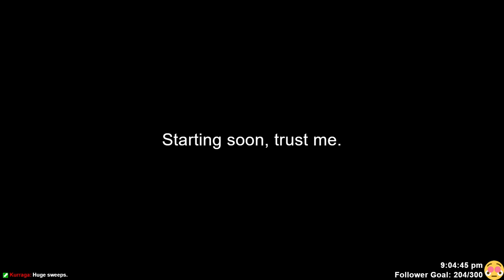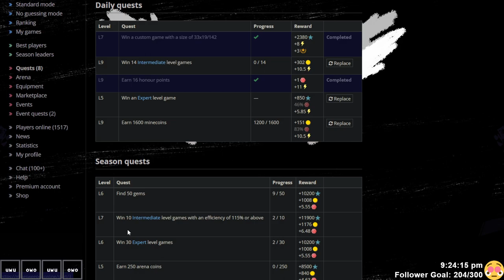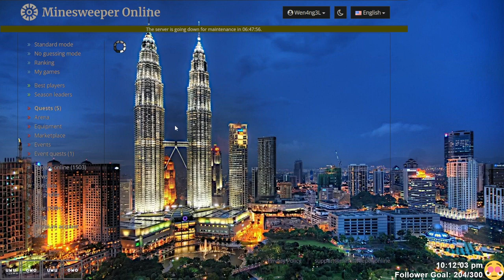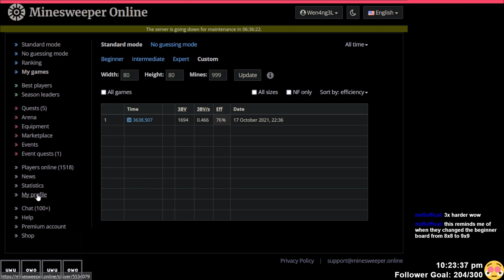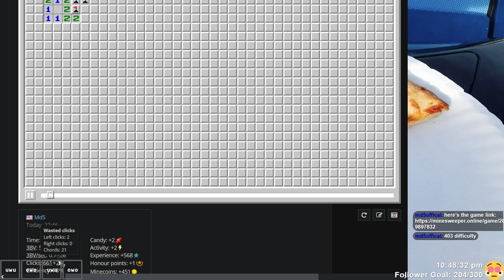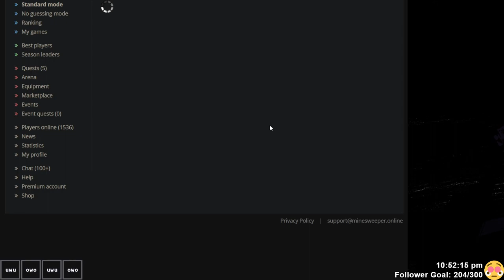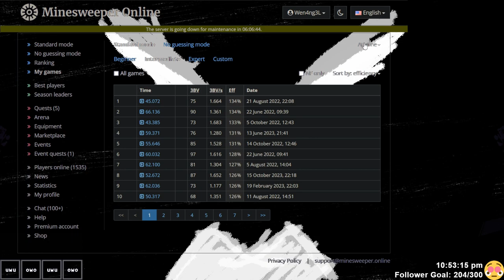This Is Another MineSweeper Stream - I Sweep Mines #136 [MineSweeper] (2023/12/10)